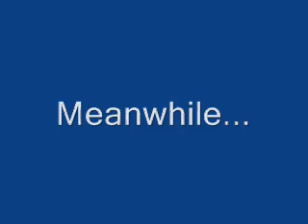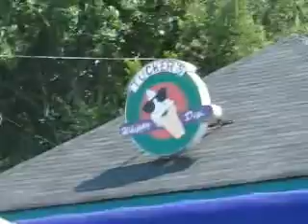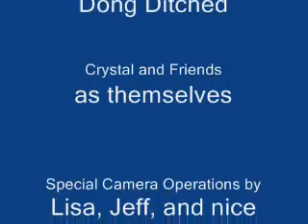Mission Impossible: Whippy Dip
an amazing story of two boys going to the all famous whippy dip